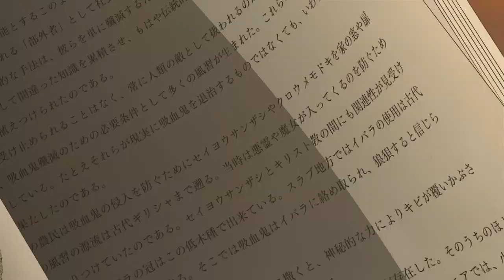Yu e Shinoa 「AMV」Love Me Like You Do ᴴᴰ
I hope you like this AMV
congratulations to those who date...
ラグナールAMVS
►Anime:Owari no Seraph
► Alternative title:Seraph of the end